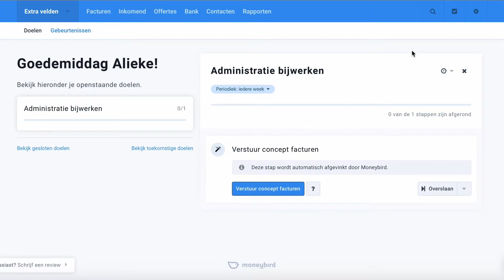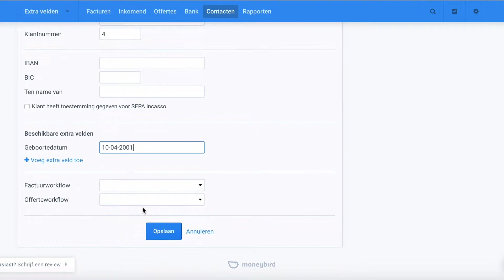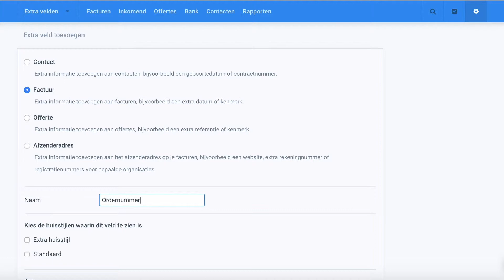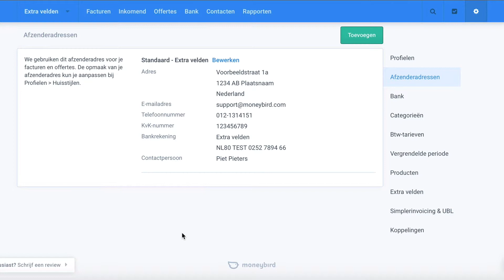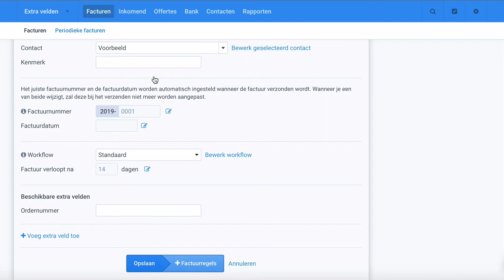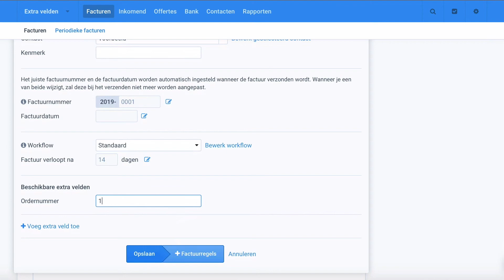Extra velden toevoegen in Moneybird | Uitlegvideo | Online boekhouden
In deze video vertel ik je meer over het aanmaken en gebruiken van extra velden. In deze velden kun je de informatie kwijt waar geen standaard velden voor zijn.

1:14 Extra velden toevoegen aan contacten
2:30 Extra velden toevoegen op offertes of facturen
2:41 Extra velden toevoegen aan je afzenderadres
5:30 Extra velden wijzigen of verwijderen

Heb je opmerkingen, suggesties of vragen over deze of andere video's? Laat het ons gerust weten in de comments. Is er een Moneybird-functie die je graag wilt zien uitgelegd? Ook dan geldt: laat het ons weten in de comments of op de discussie-pagina!

Moneybird is een online boekhoudpakket geschreven voor de ondernemer. Of je nu alleen facturen wilt versturen of je volledige boekhouding wilt bijhouden, in Moneybird doe je dit met plezier. Ideaal voor starters, ondernemers en zzp'ers! Meld je aan op

Heb je vragen of kom je ergens niet uit? Neem contact op met onze support-afdeling.

* Er kunnen na het opnemen van deze video wijzigingen in de interface hebben plaatsgevonden, waardoor het kan voorkomen dat de schermen niet helemaal overeenkomen met de werkelijkheid.